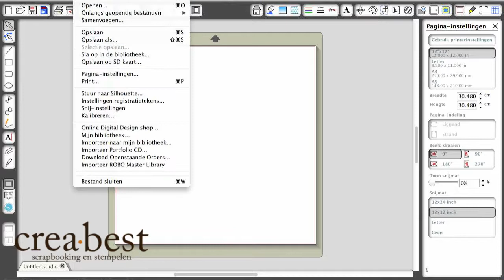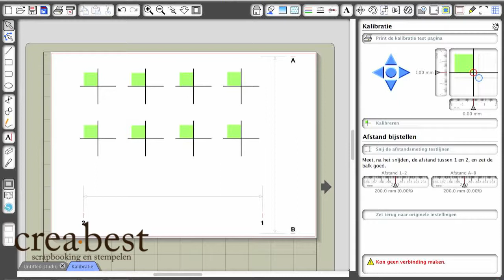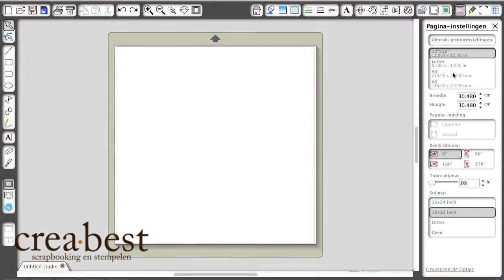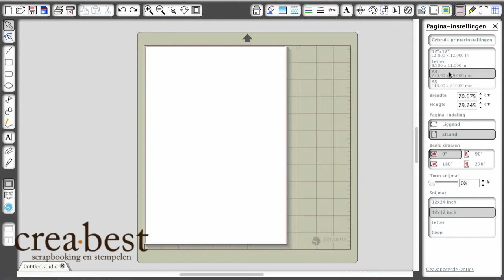Silhouette Vrijdag - Kalibreren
In de Silhouette Vrijdag video van deze week ga ik in op het kalibreren van de machine. Ik leg uit voor welke problemen kalibreren een oplossing is, hoe het precies werkt en hoe je andere problemen met het 'niet-correct' snijden van de Silhouette oplost.

Kalibreren doe je als er bij het printen en snijden 'naast' gesneden wordt of als een gesneden figuur niet helemaal in verhouding is (niet helemaal rond bijvoorbeeld).